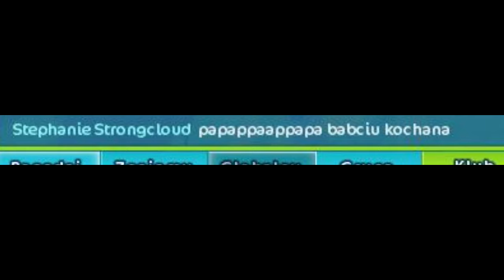[SSO]Let's play odc.3 /PoProstuHania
Wow nie wstawiałam tej serii od jakiś 3 miesięcy xd.
Ostrzegam że po tym filmiku można zmienić zdanie o mej osobie B|
Ja to wiem B|
Ale tu macie kanał Heleny B|